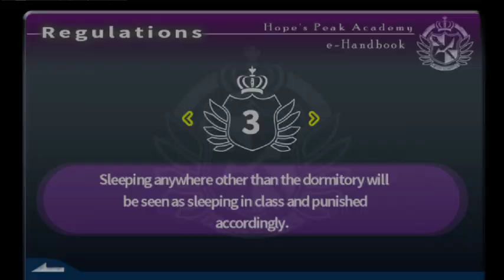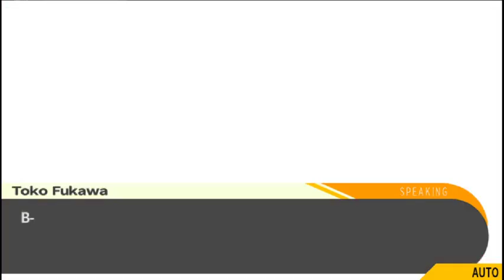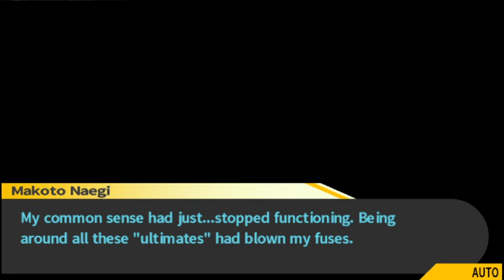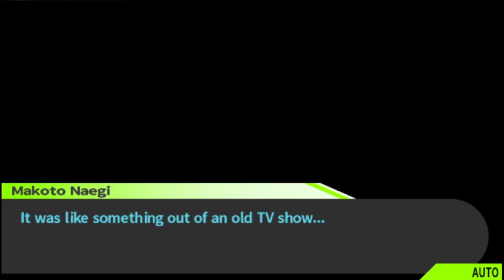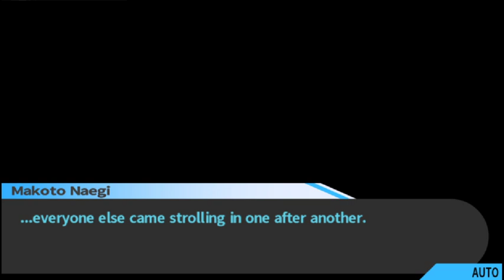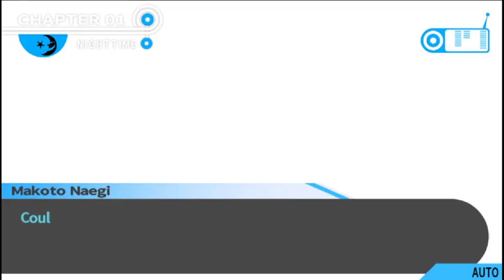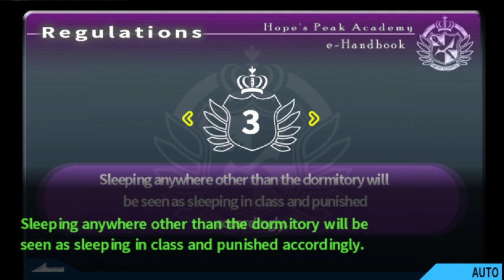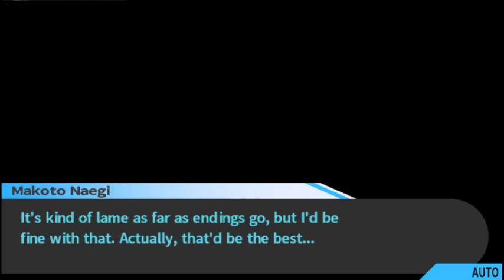Danganronpa: Trigger Happy Havoc Ep. 3 | To Survive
This is where the game gets cool.